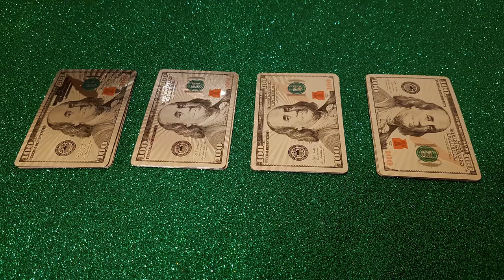Что передают умершие. Расклад на серебряных картах. 1 часть. 4 варианта.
Начало 00:00
01 вар.01:10
02 вар.03:11
03 вар 05:09
04 вар. 07:18
  Работаю дистанционно. Маг практик и целитель.